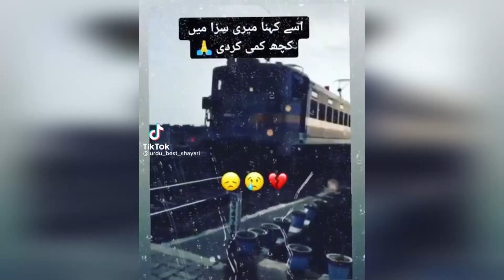Whatsapp status Short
Infringement intended.
Attitude Shayari Lines Status😎💪 🙌 😤Boys Attitude Status Shayari Lines😎Killer Status Shayari Lines
A Letter WhatsApp Status Video❤️A Name WhatsApp Status❤️A Alphabet Status Video❤️A Letter Status
When You Have Ustad Nusrat Fateh Ali Khan. nfak Lines of All Time
Best of nfak Sufi Qawwali❤️Nusrat Sufi Lines Status❤️nfak Sufi Kalaam❤️nfak Sufi official Lines❤️
official_nfak_lines Status💔nfak Qawwali Lines WhatsApp Status💔nfak Best Ghazals💔nfak lines clip💔
nfak Heart touching Lines Status💔Zamana Guzra Hai Apna Khayal Aaye Huey💔official nfak lines💔
nfak_Top_Lines Status❤️nfak heart touching lines❤️nfak qawwali lines status❤️nfak official lines❤️
nfak Best Lines Status❤️nfak Lines WhatsApp Status❤️nfak Lines with Lyrics❤️nfak official Lines
nfak top lines status❤️Tumhe Dillagi Bhool Jani Padegi❤️nfak Heart touching lines❤️nfak Qawwali
nfak_Lines ❤️Nusrat Fateh Ali Khan Qawwali ❤️ New Heart touching Whatsapp Status ❤️